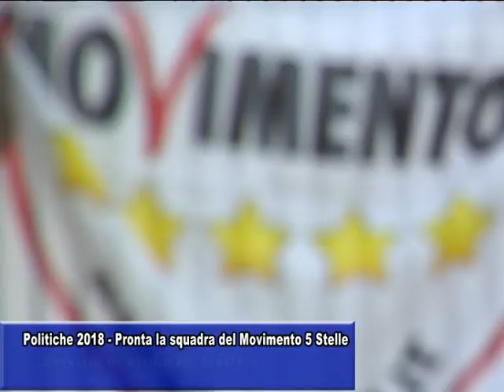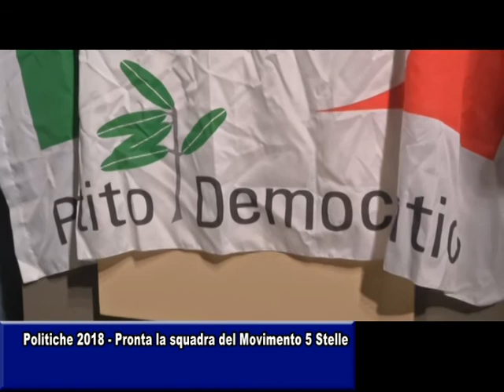POLITICHE 2018 - PRONTA LA SQUADRA DEL MOVIMENTO CINQUE STELLE